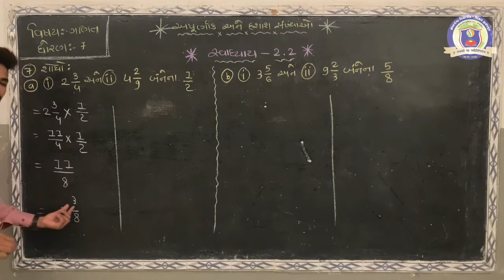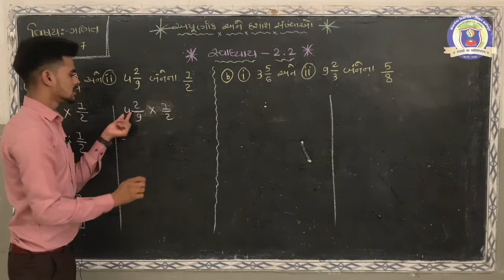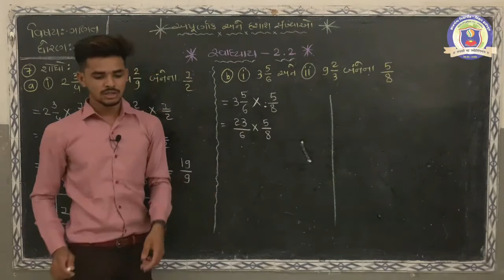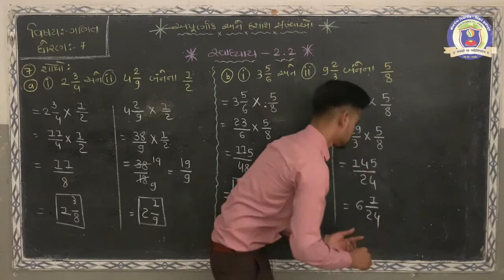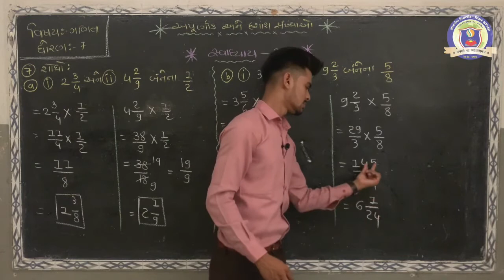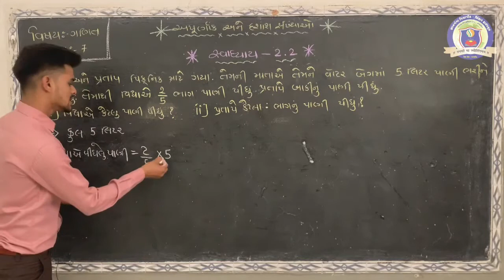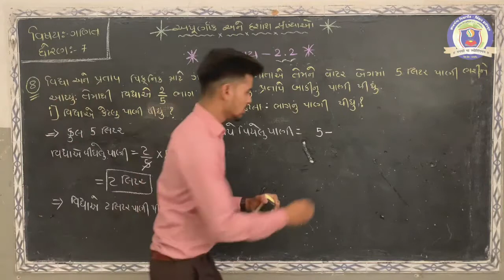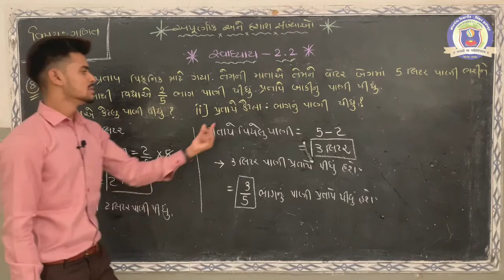ધોરણ -7 (ગણિત) ch -2અપૂર્ણાંક અને. દશાંશ સંખ્યાઓ PART-9